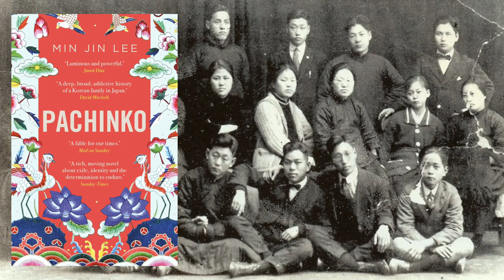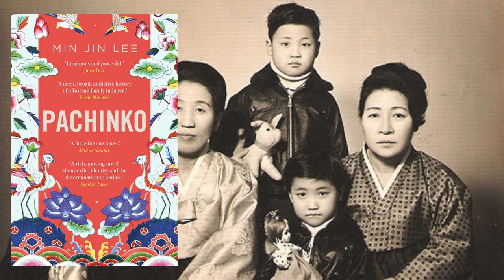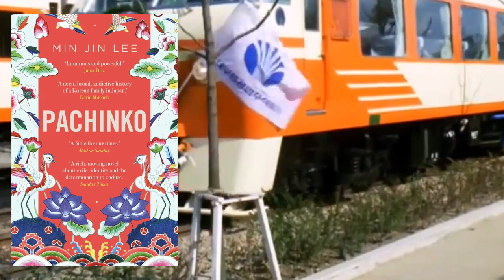BOOK REVIEW | Pachinko (Min Jin Lee)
The one with the 100 hundred year journey through the lives of a Korean family...

Music
- Song: Hookah Bar
- Artist: Silent Partner